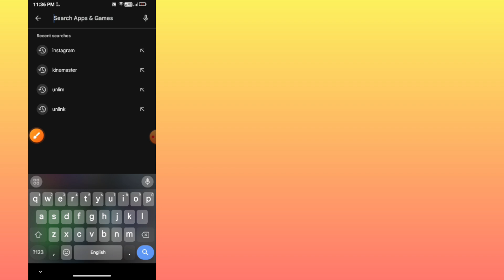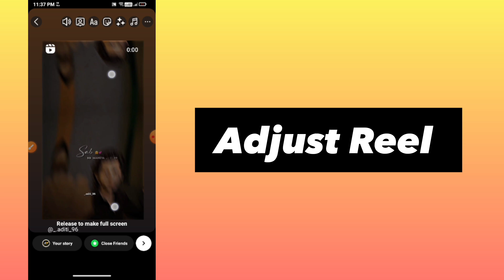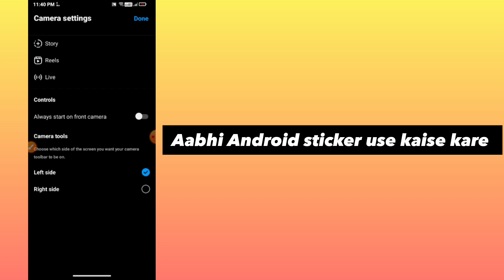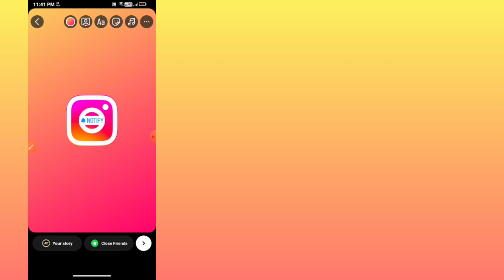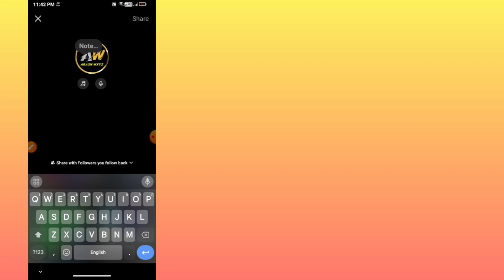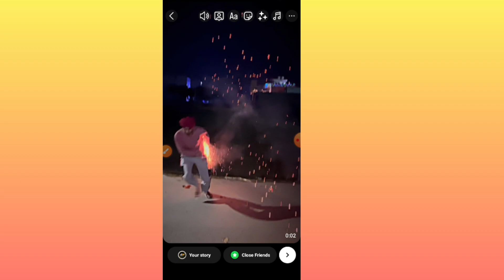iOS story For Android | iOS Timer with Round edge style | And username OMG 😳 more features!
Download Link 📥📍
Round edge png 🖇️

I appreciate your support and can't wait to connect with you !

Free To Use Music for Video
Tag🏷️
ios instagram on android
full ios instagram on android
instagram android to ios
ios emojis on instagram story
round edge story on android
ios emoji in android
instagram emoji iphone
ios font on instagram story
ios emoji font for android
emojis de iphone en android
emojis de iphone en android 2023
how to get iphone emojis on android
honista iphone story